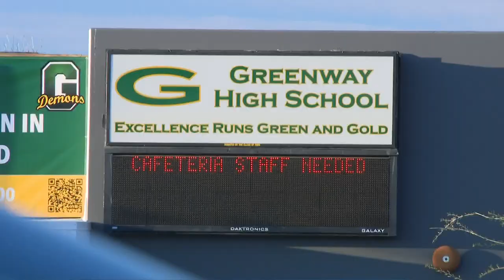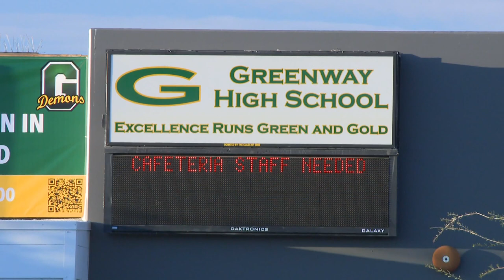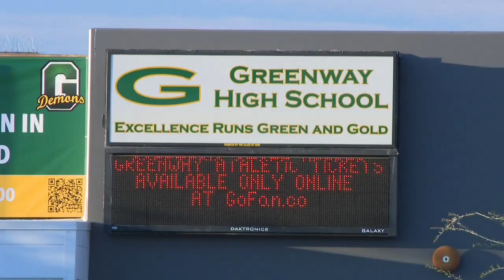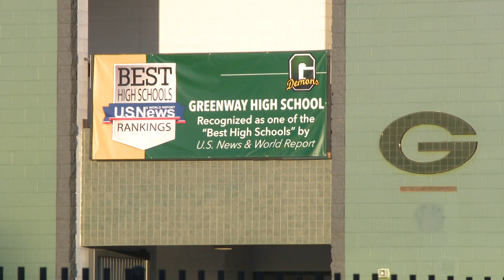Parents question response to Greenway High school threat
Parents and students at Greenway High School are demanding answers after a threat posted on social media called for targeting certain groups with an AK-47.